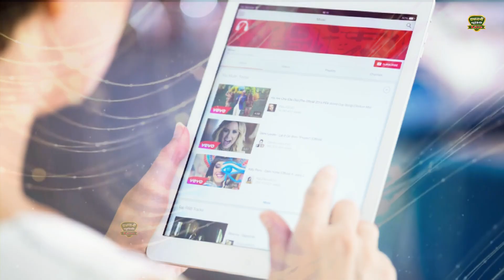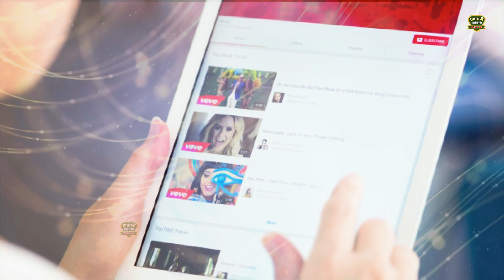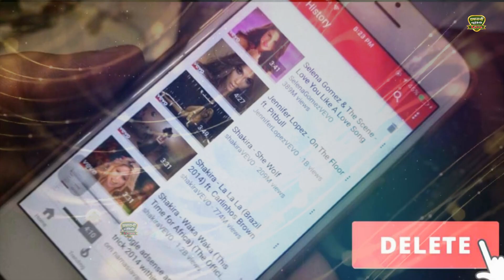धमकेदार लंगुरिया||मेरो YouTube है गयो बंद लांगुरिया धीरज शास्त्री||Hit languriya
Radha Rani Official Present “ Song” a Latest New Song 2021. We Present to you  Radha Rani Official  ” Song by Singer Directed by " director " Featuring Artist  exclusively on
Radha Rani Official Company
Video credits :

Title Song :- धमकेदार लंगुरिया||मेरो YouTube है गयो बंद लांगुरिया धीरज शास्त्री||Hit languriya
Singer :- Dheeraj shastri
Artist :- Dheeraj shastri
Lyrics :- Sudhir Yadav
Music Director :-  Shudhir Yadav
Studio :- Radha Rani Studio
Video Director :- Sudhir Yadav
DOP :- Rupendra Yadav
Edit Video :- Shivam Yadav
Camera Man :- Sudhir Yadav
Producer :- Radha Rani Studio Etah
Special Thanks: :-
Music Label & Copyrights :-Radha Rani Studio

Opretor Code:-

Hungama -
Raaga -

SubscribeRadha Rani Studio channel for unlimited entertainment :-

Category